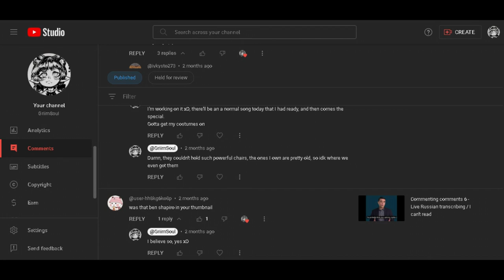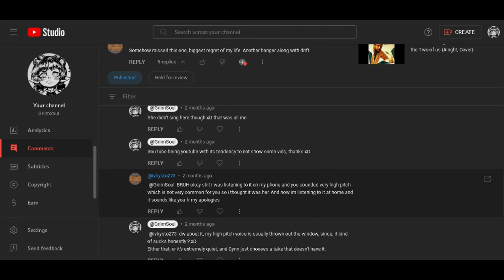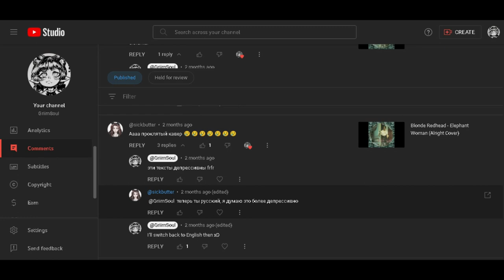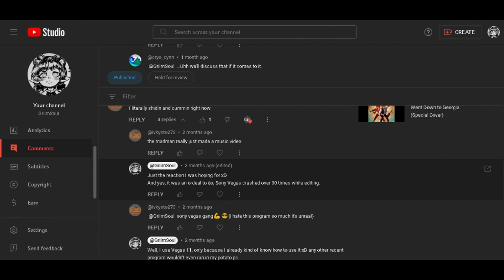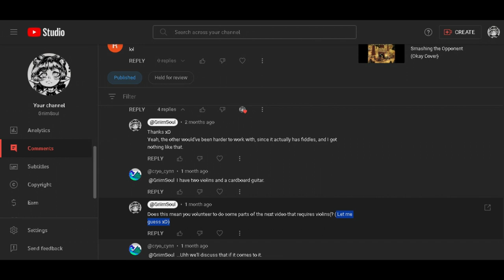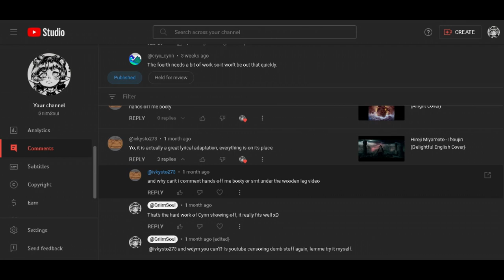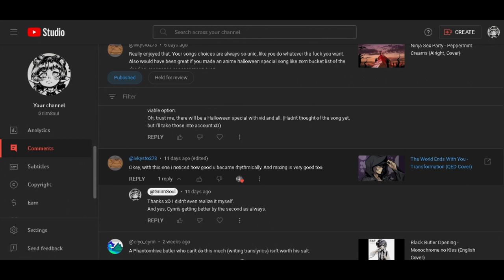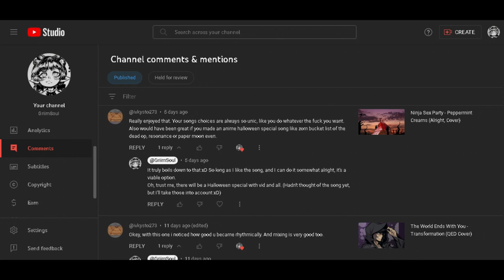Commenting Comments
I talk too much, it is official.